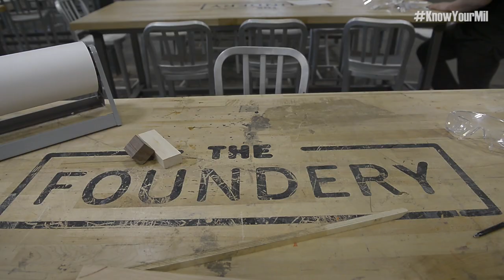The Foundery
A Navy veteran helps others fulfill their entrepreneurial dreams.